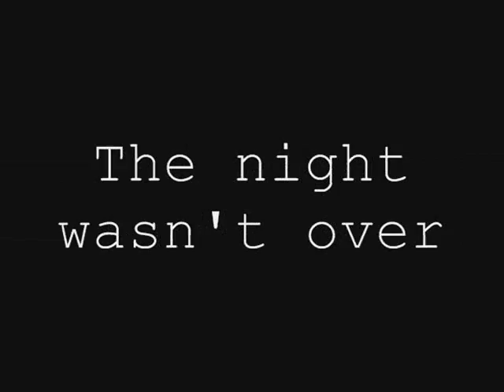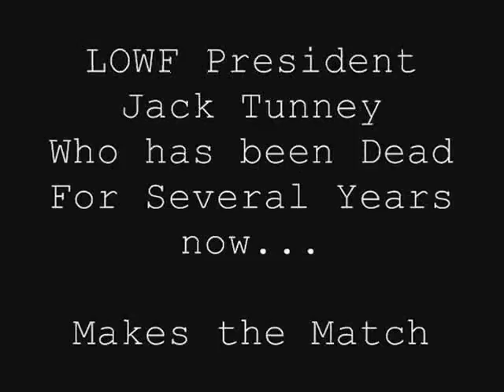LOWF BattleGround Opening PPV Video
LOWF's Second PPV

Featuring the Triple Threat WWE Title Match and the Iron Man Tournament